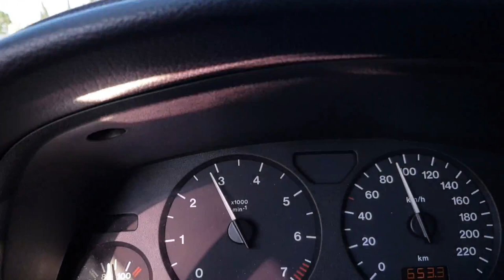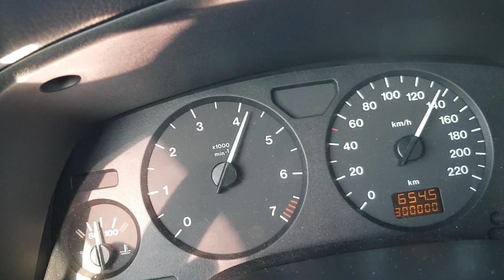Opel Astra G 300000km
Finally reaching 300000km with my beloved Opel Astra G